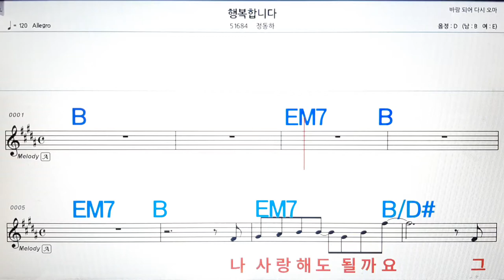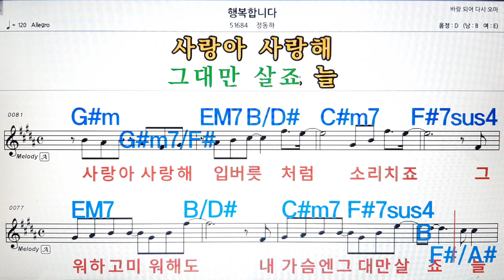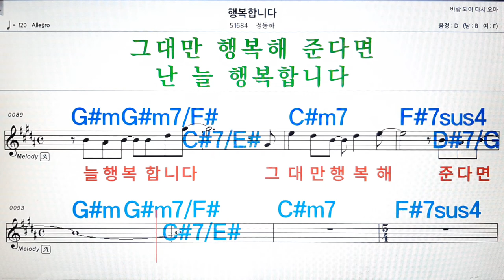행복합니다/정동하💋노래방, 악보,반주, 가라오케 ,코드, 가사 .💖Karaoke, Sheet music ,Chord, Lyrics ,MR